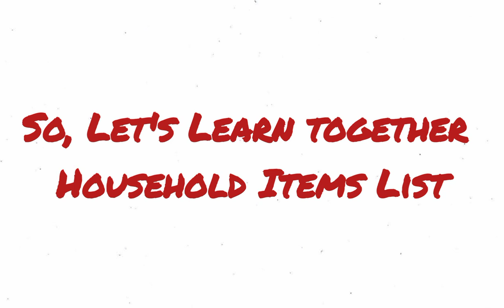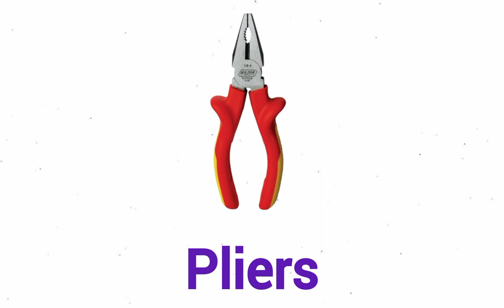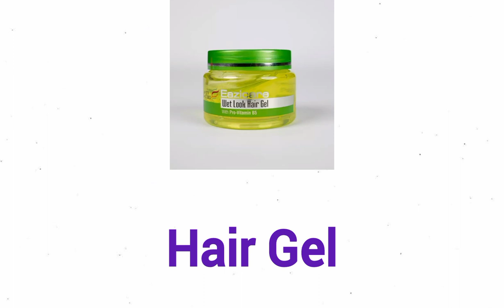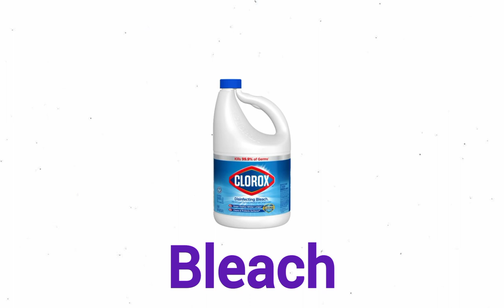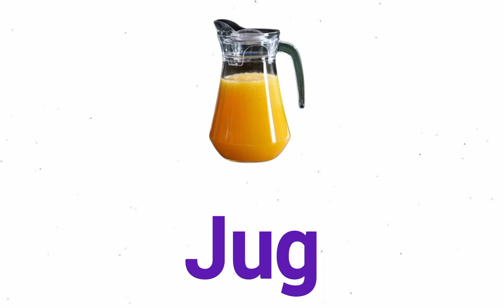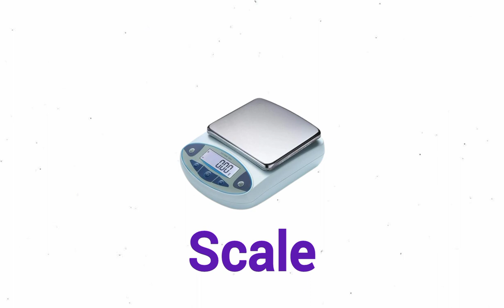English Vocabulary/ 100 Household Items/ Household Objects with Pictures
Learn 100 Household items in English with pictures. Improve your vocabulary & learn 100 Things Around the House in 10 minutes and pronounced in British English. English vocabulary for kids and English Learning Video for Beginners and Kids, also suitable for all English Learners and students to learn English, how to speak English with a British English accent and build vocabulary.

Learn how to pronounce house vocabulary, household words, household names of items, names of house objects, names of house things, names of furniture, house tool names, names of house equipment, names of household tools and how to say different types of household things.

List of common household words, basic English vocabulary words for Different Types of Household Items, Household Equipment names and Household vocabulary in this English Educational Video.

House Vocabulary in English
House Tool Vocabulary in English
House Tool Vocabulary for Kids
Household Items in English for Kids
Furniture Vocabulary in English
Furniture Names in English
House Tool Vocabulary
House Vocabulary for Kids
Household Things for Kids
House Objects for Kids
Household Objects for Kids
House Items for Kids
Household Items for Kids
Household Items with Pictures
House Things with Pictures
House Vocabulary with Pictures
Household words for Kids

Kids Vocabulary
English Vocabulary Words
ESL Vocabulary
British English
Native English Teacher
Speak English
Learn English
Fast English
Easy English
Basic English
Daily English